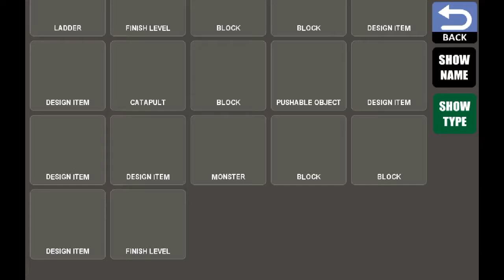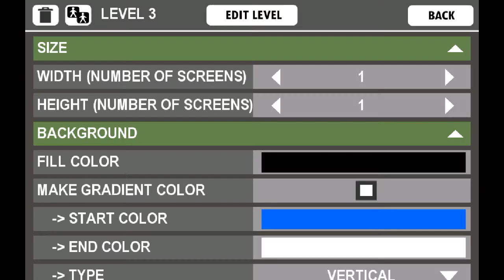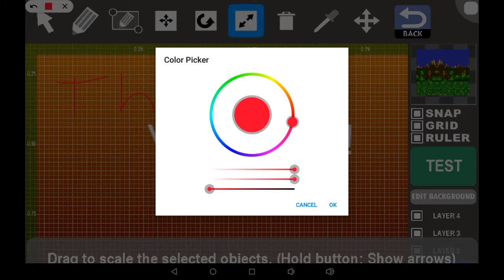The Adventures of Sonic The Hedgehog 3(Lazy Field Zone Boss)(Fixed Title Screen)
As you can see this game might take a very long time to make because I only started Lazy Field Zone. Be patient, AOSTH 3 will be here soon on at least June 29,2018.